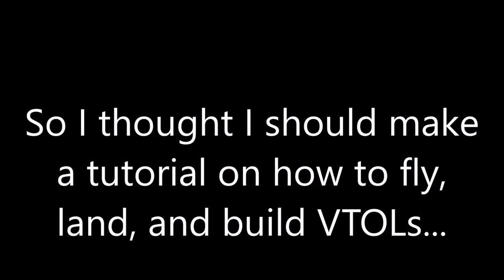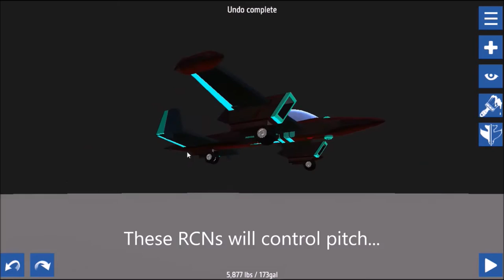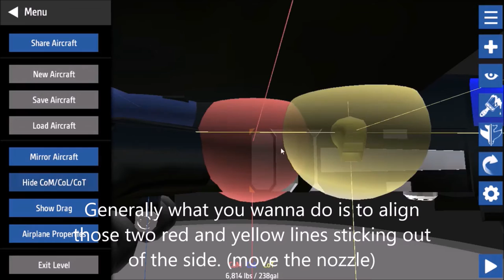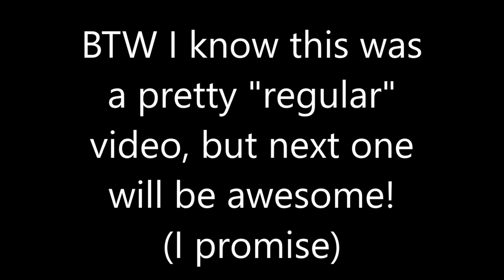VTOL Landing, Building and Flying Tutorial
Sorry for the late upload! To compensate, I have something REALLY cool planned for the next video!

Please comment whether this video helped you, and/or what video would you like me to make. Thank you guys so much for the support!